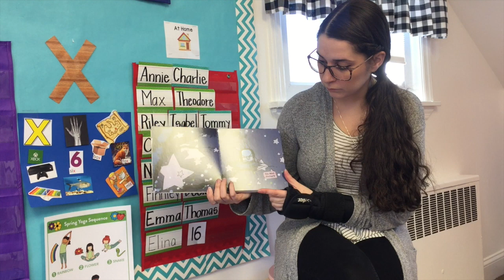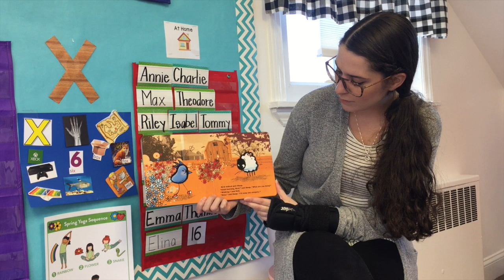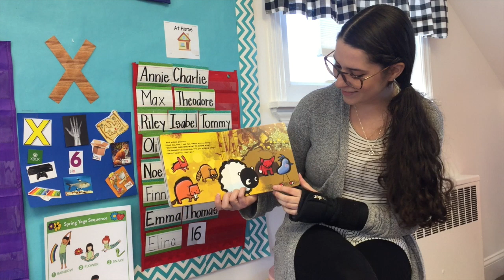Nursery 3's | Storytime with Ms Kaitlin | April 3, 2020